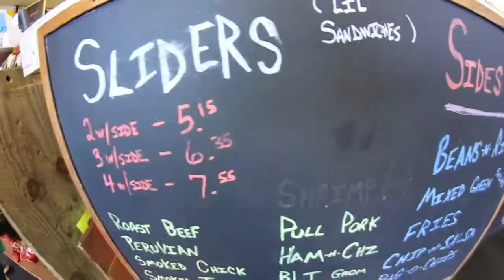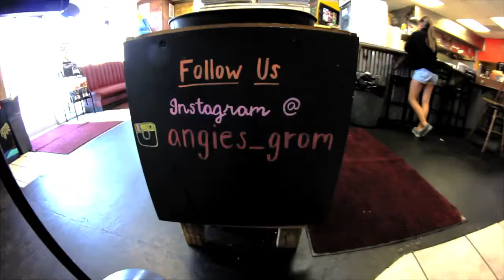grom4life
Angies "Grom" is their 2nd Location in Jacksonville Beach and is a Great Local spot combining Sandwiches along with Burritos!
Mainframe Enterprises